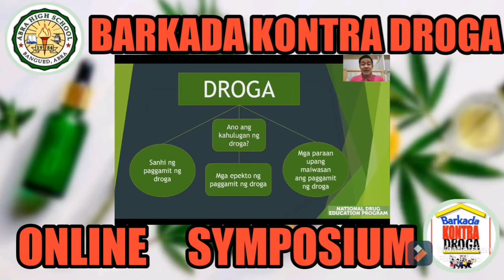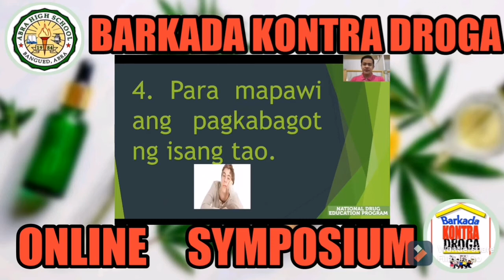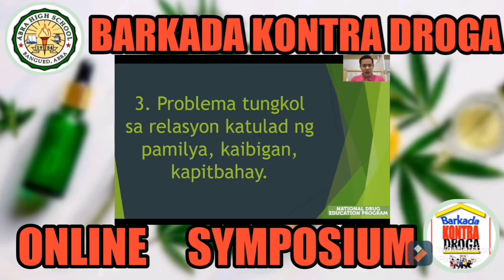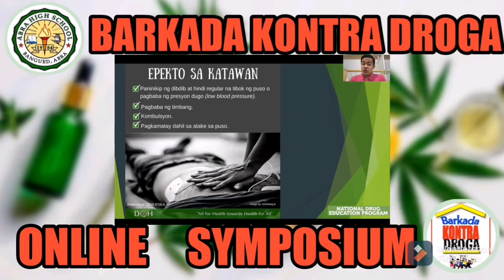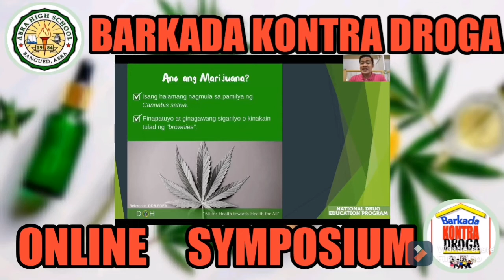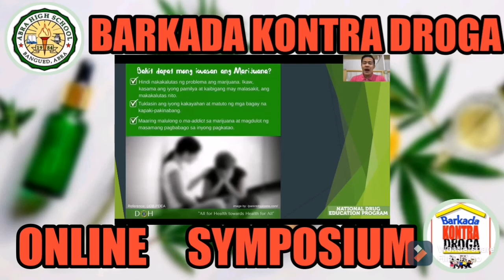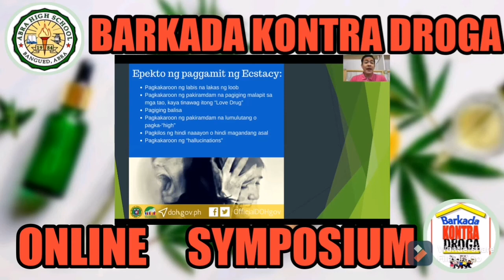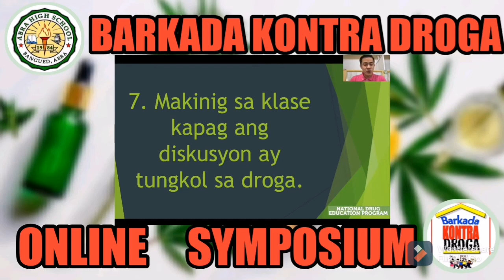National Drug Education Program